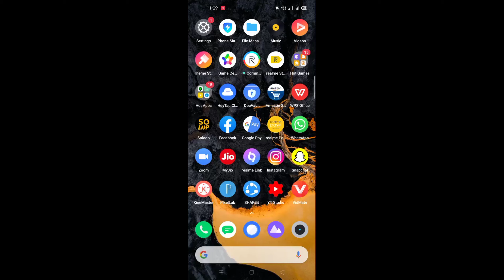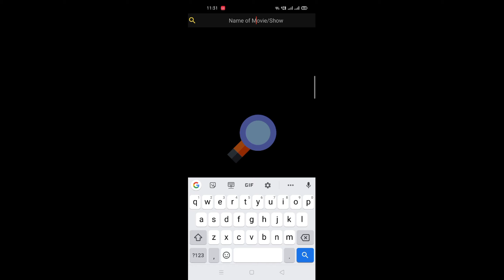How to watch a netflix and amazon prime webseries without take subscription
How to watch a netflix and amazon prime webseries without take subscription|Deepanshu The All-Rounder